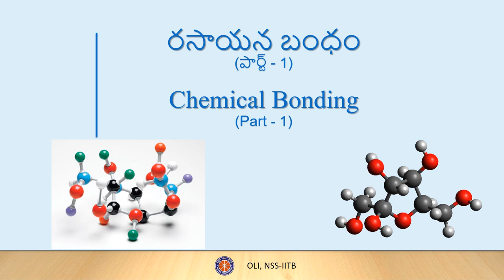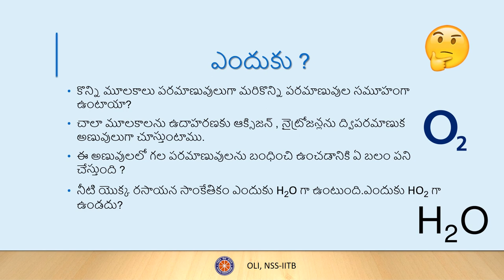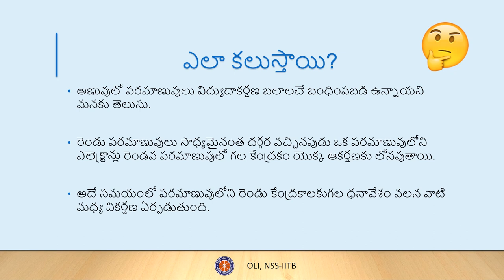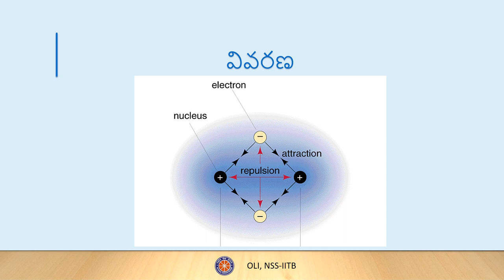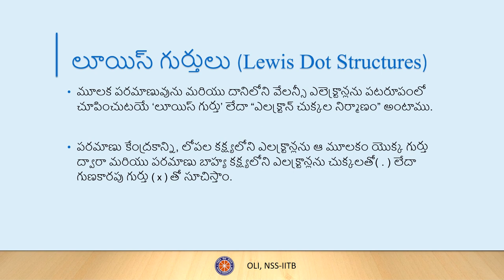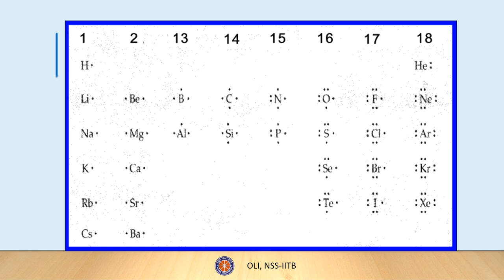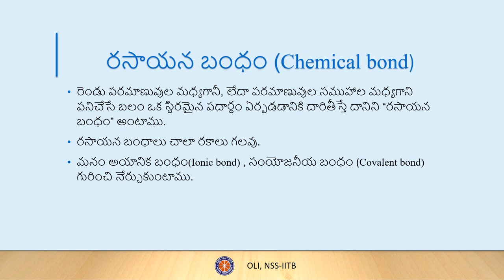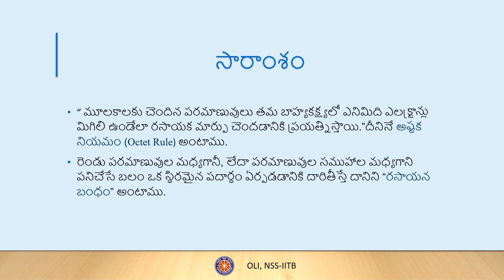రసాయన బంధం పార్ట్ ౧ (Chemical Bonding Part 1) - Class 10 - Telugu Science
In this video, you will learn about Chemical Bond formation, Lewis Dot Structure, the Octet rule, as well as what is a chemical bond and its types.

Taught by: Rohan Abhishek
Reviewed by: Mohana Madhumita Pokkuluri